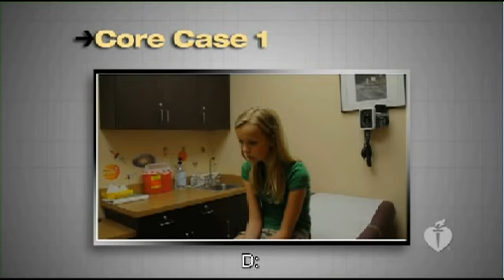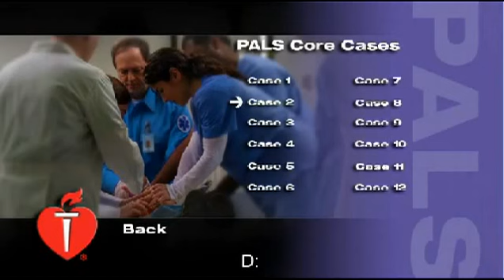Core Case 1